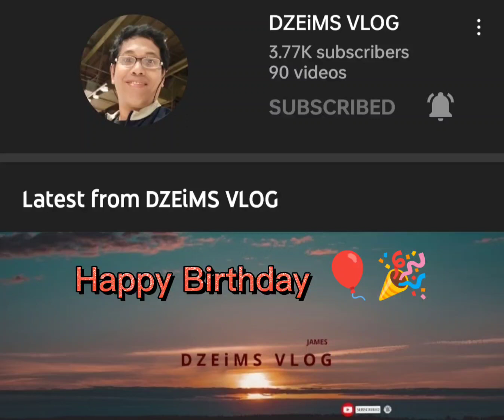Birthday Greetings 4 Dzeims Vlog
No editing instant na po,Thank You all For the Birthday greetings